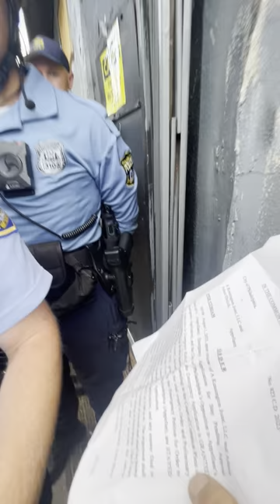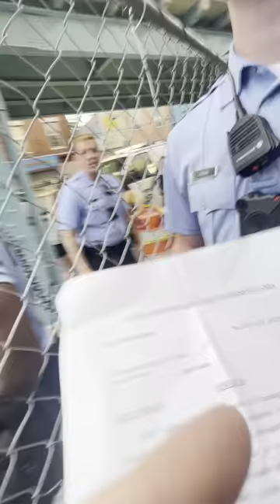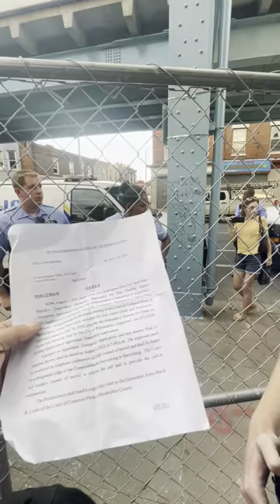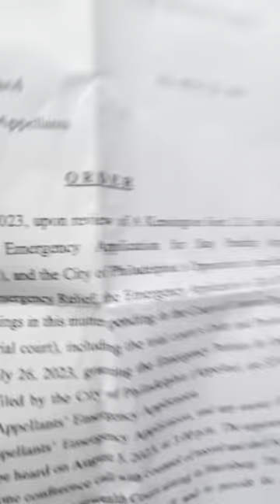Police Officer admits that I was pushed aka assaulted by them. Adam and Police Take Empty Space.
Apparently, the Cops can push you, and that ISN'T assault, but if you want to PUSH BACK against the Power, they have the Power to cite you for assault of a Peace Officer.

I'll remember it as the day when They never took my fingerprints, but They left THEIR fingerprints all over me.

It's nice when "Best Friends" can spend the day getting paid overtime to Physically and Civilly assault the We the People who fund their Crusades.

That being said, many of the Law Enforcement people there were very nice people and did their job with a Smile.  😁 (Except for Badge Number 3103 of the KPD/24th District Police Force (P/O Ms. Grumpy McGrumpstein.)

The Neighborhood of Kensington in the City of Philadelphia.